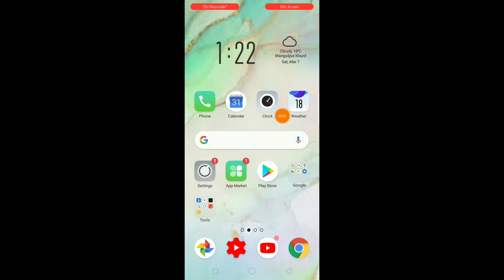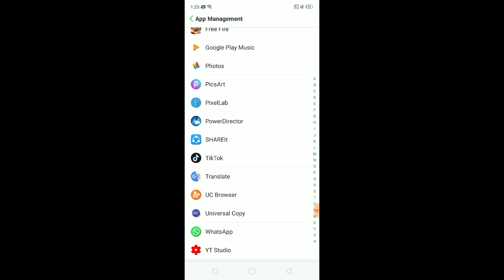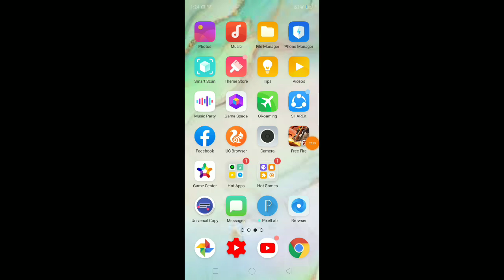How to app install in Data clear oppo phone, app install kaise kare oppo phone main,